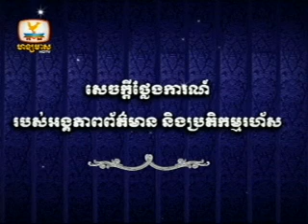Cambodia Government Annoucemnet-21-1-2013-To Apisit Veachachiva-Thailand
សេចក្តីថ្លែងការណ៍របស់អង្គភាពពត៌មាន និង ប្រតិកម្មរហ័ស ២១ មករា ២០១៣

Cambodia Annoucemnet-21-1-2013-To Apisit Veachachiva